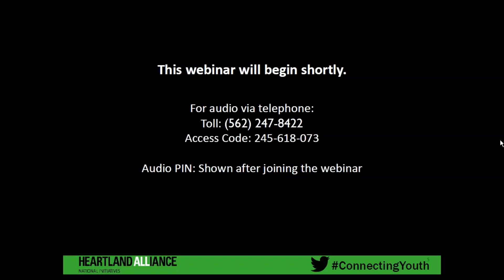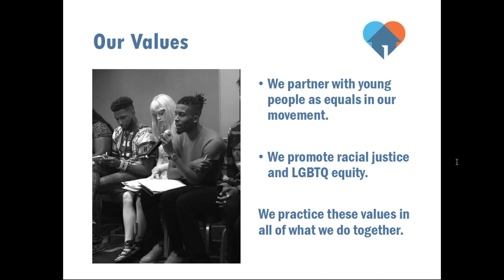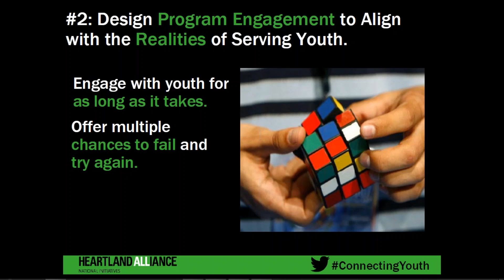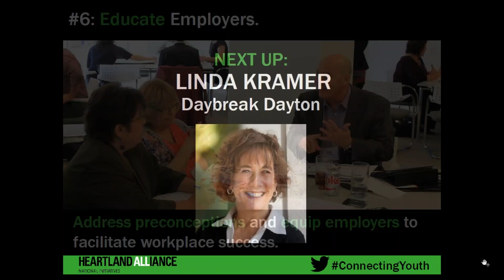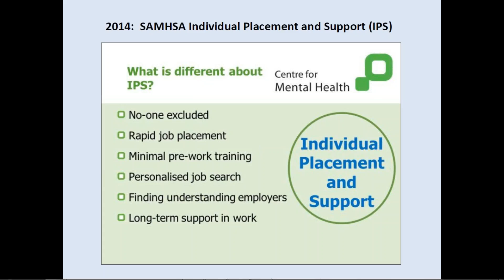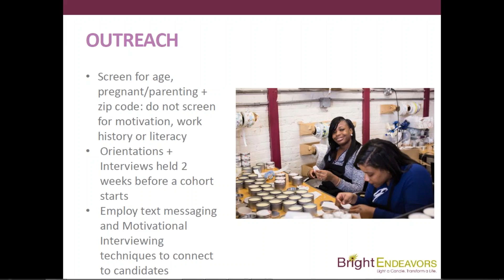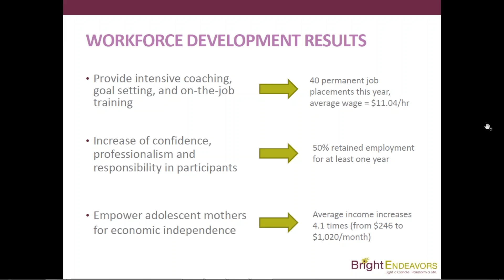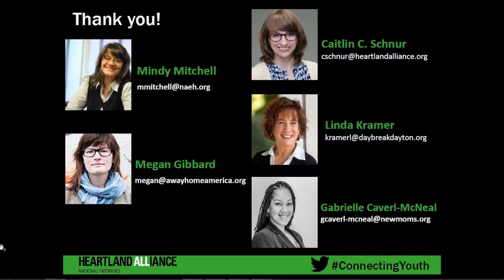WEBINAR| Connecting Youth Experiencing Homelessness to Employment: Policy, Programs, & Practice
[2017] Panelists: Mindy Mitchell, National Alliance to End Homelessness; Megan Gibbard, Away Home America; Caitlin Schnur, Heartland Alliance; Linda Kramer, Day Break Dayton; Grabielle Caverl-McNeal, New Moms.